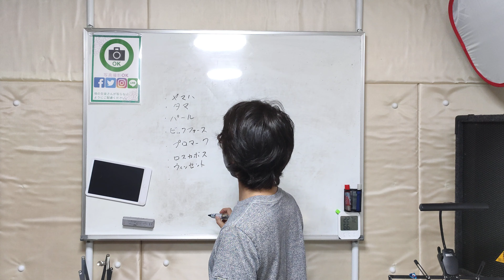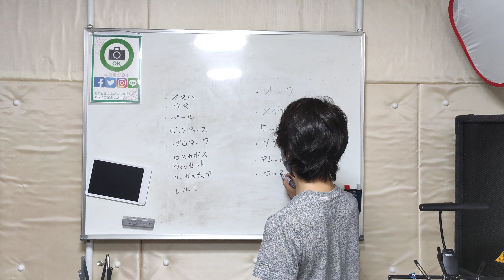伊勢崎市 ドラム教室 スティックの種類とメーカー